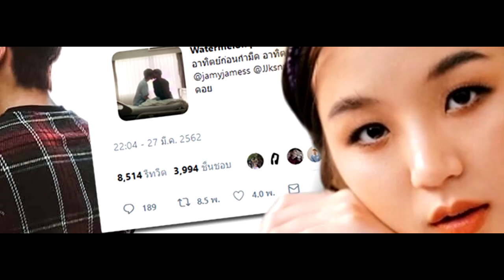ต้าเหนิง ไม่ถูกใจ เตรียมหล่อปรมาณู หลัง เจเจ เจมส์ จูบปากใน